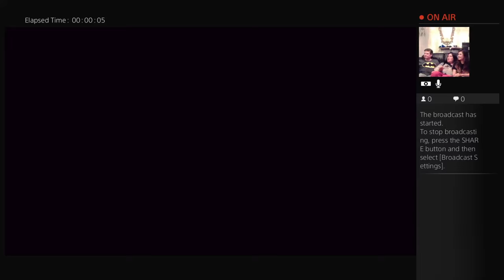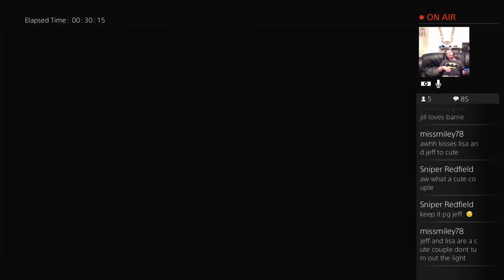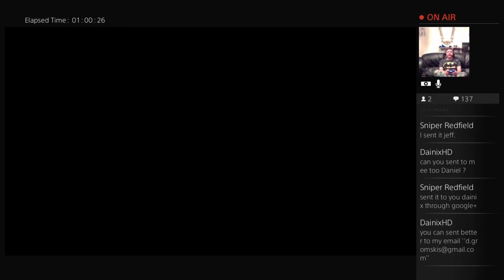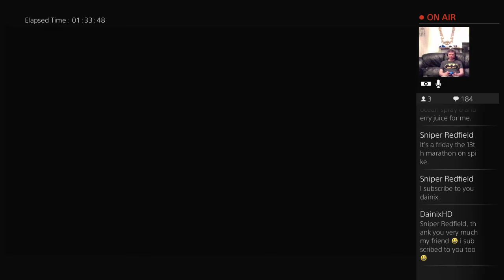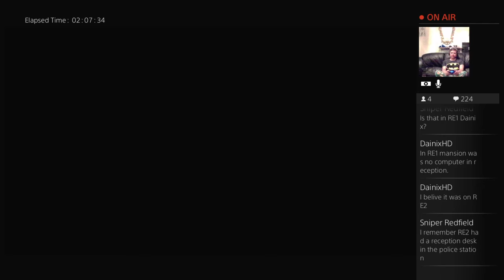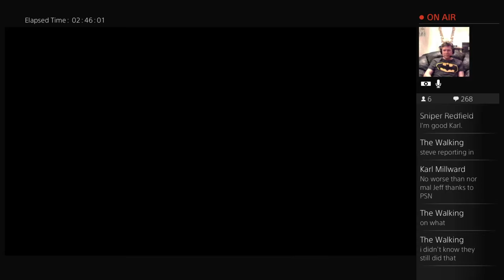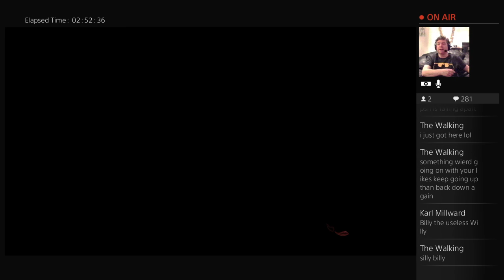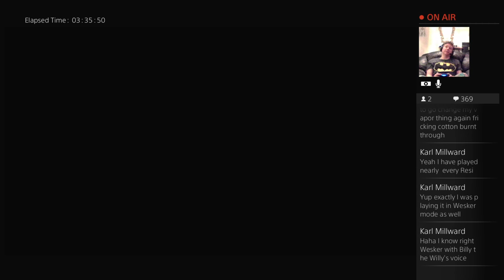I'M BATMAN!!! // Resident Evil Zero with Jeff, Nicola, Joe AND LISA V DRUNK!!!